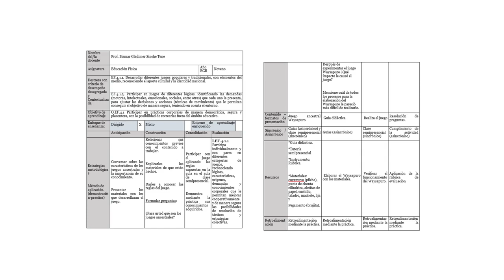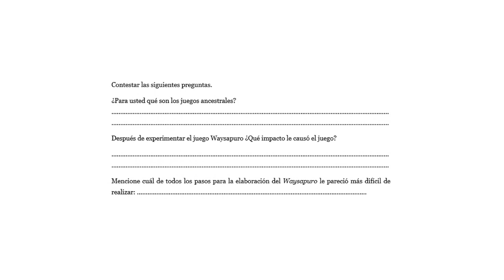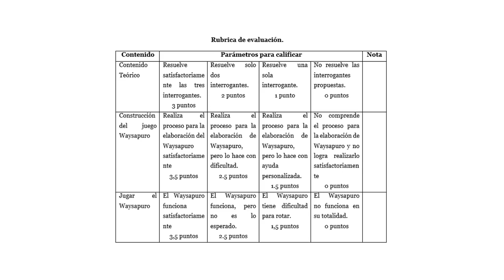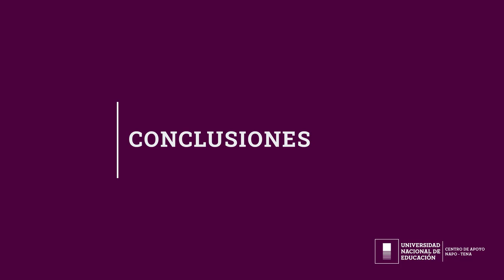5 EL JUEGO DEL WAYSAPURO COMO RECURSO DIDÁCTICO EN EL ÁREA DE EDUCACIÓN FÍSICA